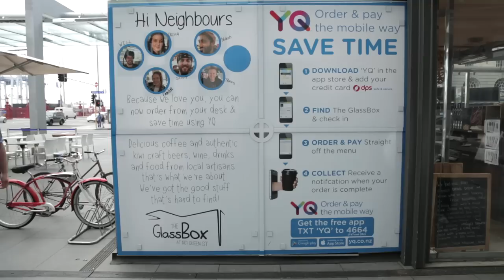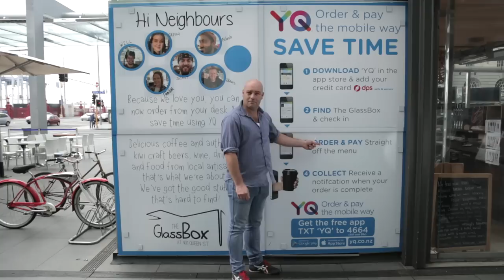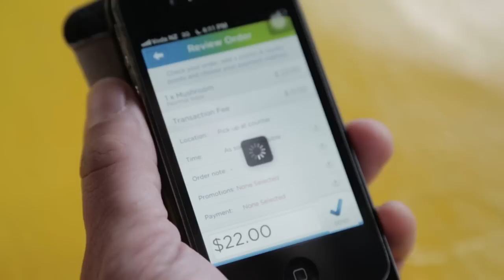YQ App (Order & pay the mobile way) Intro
Want to save time? Earn loyalty & rewards? Welcome to New Zealand's best order & pay app called YQ. YQ will notify you when your order is ready to collect, no wait no fuss just a perfect solution to waiting.